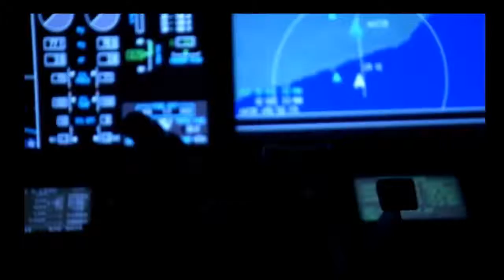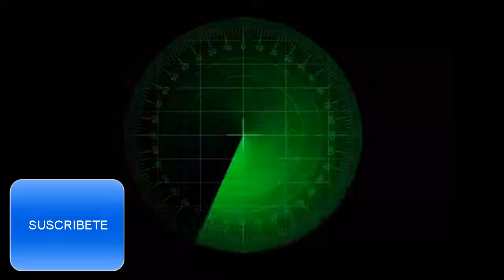EL SUBMARINO NUCLEAR QUE LLEVA EL ARMA DEL FIN DEL MUNDO